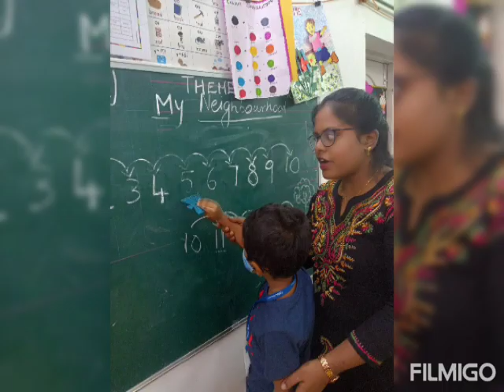classroom activities with my students